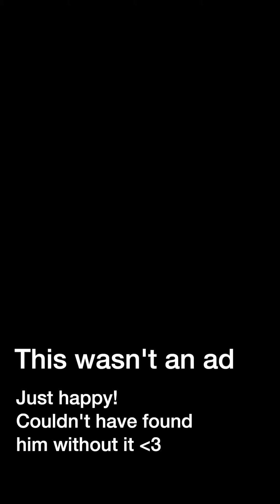VLOG - Felix rescue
Felix got lost - so I rescued him. Thanks to his new GPS tag
Shot on the iphone - sorry about the sound / picture